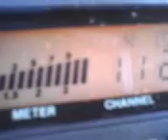PINEAPPLE*JUICE*KAUAI & MR. 429 IN THE EVERGREEN ! 11~29~11